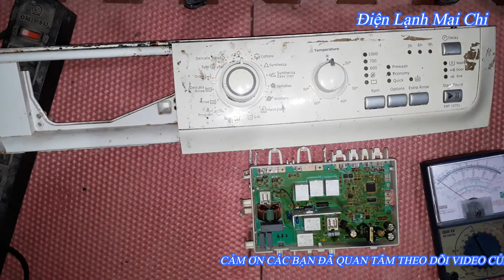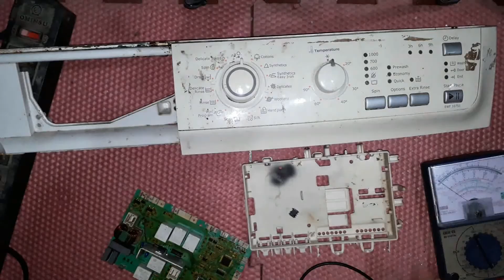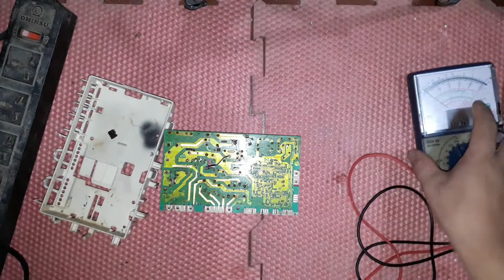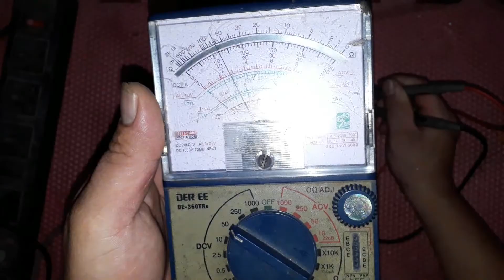Máy giặt Electrolux lỗi e66 và e68 phần 01 | ❤️ Điện lạnh Mai Chi ❤️